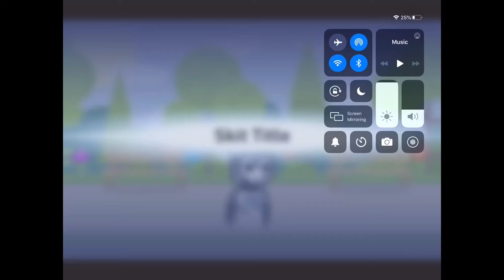Gacha life skit part 5